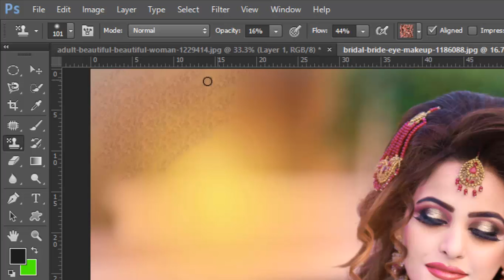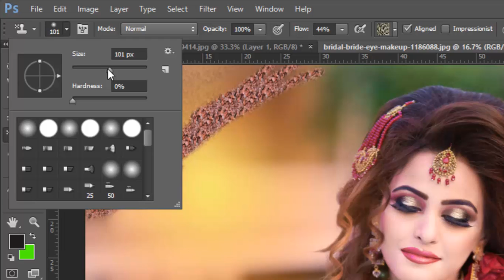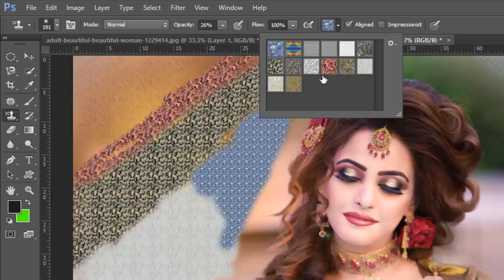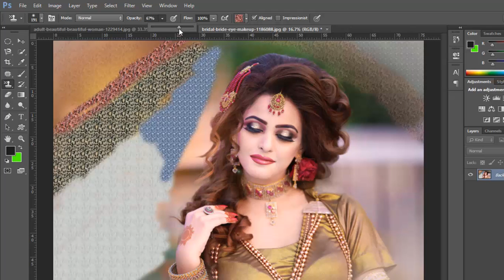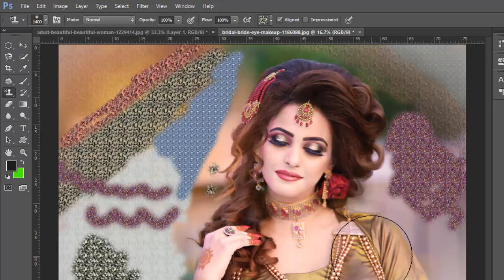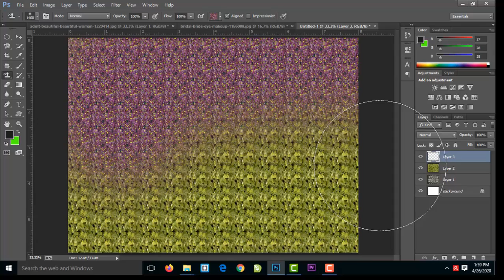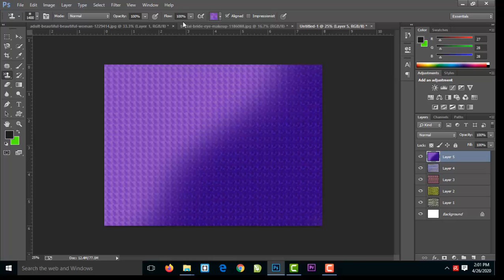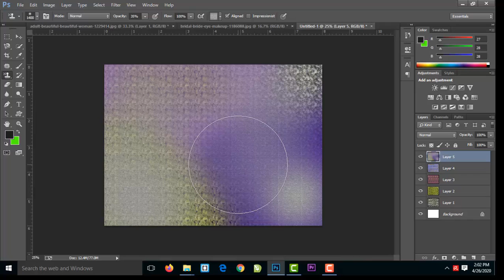How to use Pattern Stamp tool in Adobe Photoshop cc tutorial in hindi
Hello friends welcome back, in this tutorial you will learn that how to use stamp tool in Adobe Photoshop cc ,